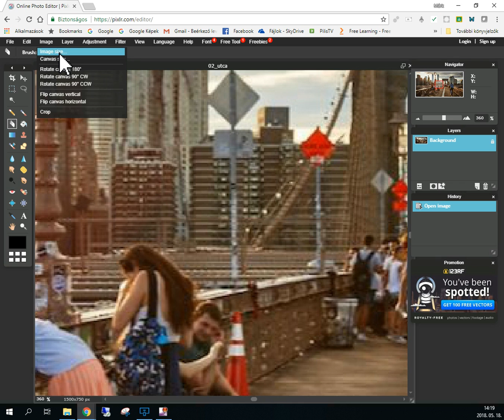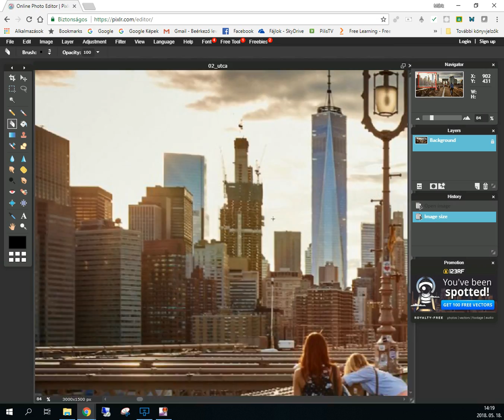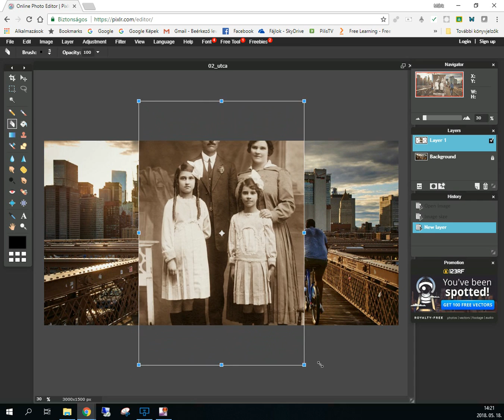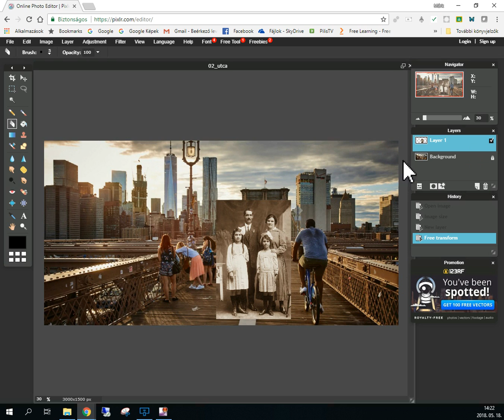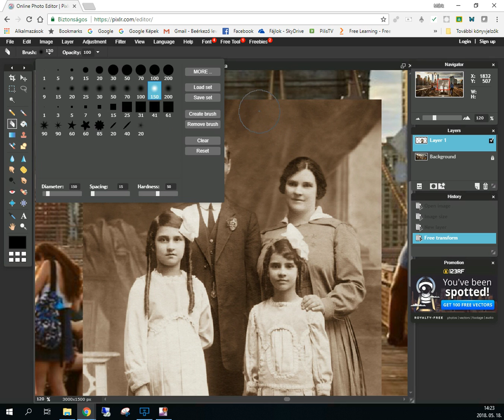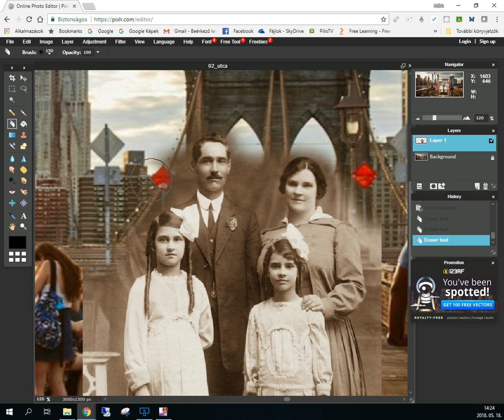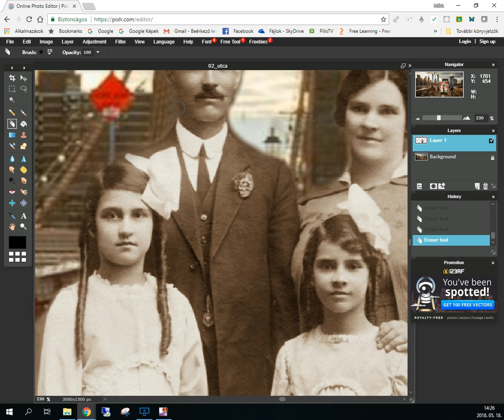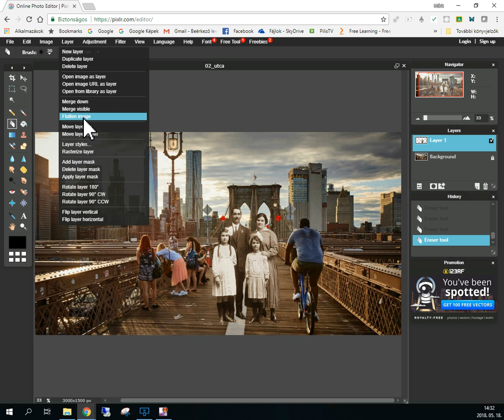Rétegek kezelése - Brooklyn Bridge